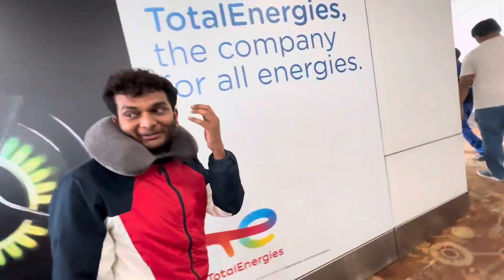✈️ Harsh FIRST FLIGHT ✈️ 😂🔥😆 ( पहली उड़ान )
FIRST FLIGHT ✈️ 😂🔥😆 ( पहली उड़ान ) ​⁠